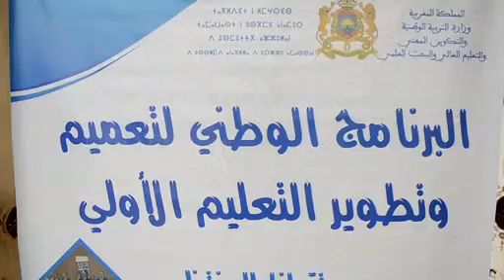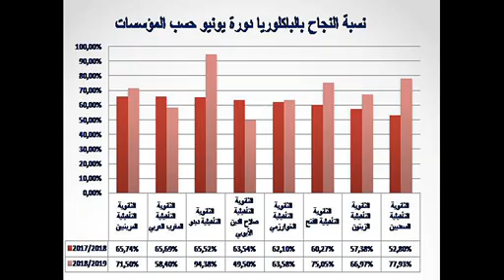أهم أنشطة المديرية الإقليمية للتعليم بتاوريرت للموسم الدراسي 2018 - 2019